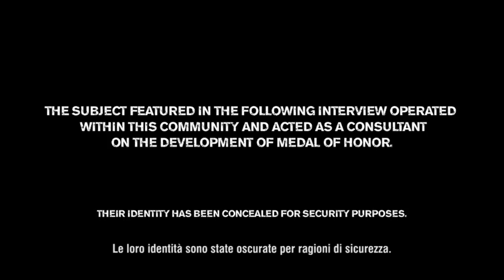Medal Of Honor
Video Intervista 5 sub ITA